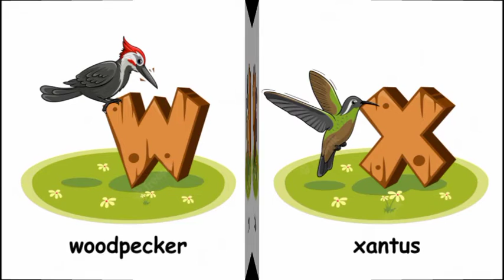Let's learn phonic song, Alphabet for kids, upercase, ABCD for kids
# Z for children
@Chu Chu TV nursery rhymes & kids song
@naima study